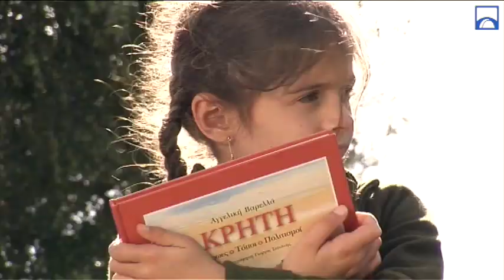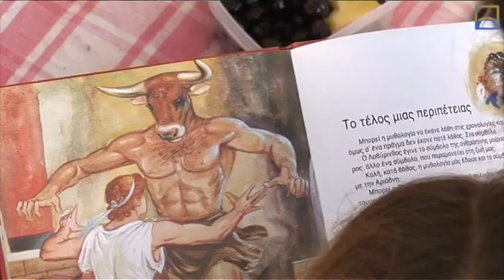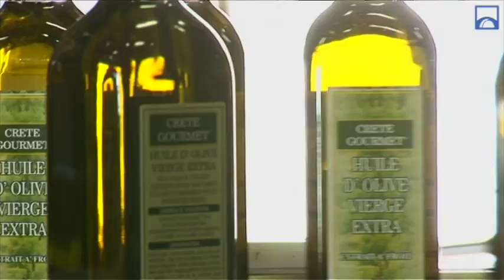The Art of Making Greek Olive Oil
Crete, the largest island of Greece. A crossroad of commerce and civilisations. A land touched by the Aegean Sea. A pure place, surrounded with natural beauty and breathtaking landscape with a temperate Mediterranean climate and eternal sunshine.

Being blessed with the modern climate and fertile lands, Crete is ideal for the growing of olives.

Five thousand years ago, the people of Crete were the first in Europe to tame the olive tree. They turned the wild olive trees into trees that can be cultivated.

The Cretan olive oil is produced in olive groves nurtured by the Sun and Sea.

It is cultivated in groves that are owned by the local families who know each tree and with great love and care they pick each olive with their own hands.

For the people of Crete, nature is part of their roots, as they call them. Each year during winter, the people in the villages get together to gather the olives.

The making of olive oil is a family affair, a reason to come together. It is tradition that passes on from generation to generation. The values are deeply rooted in each family member they have grown with them just like the olive groves cover up to two thirds of the cultivated land of the island, the olives are the symbol of Crete.

They are an inextricable part of life. Its history goes back into the centuries.

The use of olive oil in the Cretan diet can be traced back into the past, as far back as the linear scripts, A and B of the Minoan civilization. It has been documented that the Minoan people have been using olive oil ever since 2000 BC.

The olive is the symbol of peace; the prize of the ancient Greek Olympic champions, the Olympic laurel is a leaf of an olive branch.

Even today, the harvest of the olives is considered a ritual and it is carried out in a traditional way. The olives are struck the long sticks and fall on large pieces of cloth, then they're collected one by one by hand.

This traditional method guarantees the best quality of the fruit and the longevity of the tree.

The selection is made very carefully so that only the best quality olives are placed into the sacks.

But the day is not over as the selected olives now need to be taken to the local mill for pressing.

For centuries now olive oil has been the base of the Cretan diet.

Olive oil - the liquid gold according to Homer - is a miraculous source of nutrients.

When the gathering of the fruits is completed, it is essential that the olives are taken to the mill on the same day to produce the freshest oil. There, the olives are crushed and the olive oil is extracted.

In the past, granite wheels were used in order to press the olives. Today, the presses used are made out of stainless steel.

First, the olives are separated from their leaves and washed. Afterwards, they are crushed into a pulp which is then homogenized in large mixer. And finally, through the process of centrifugal separation, the olive oil is extracted.

From the mill, the fresh oil is taken to the bottling factory. There, it is stored in stainless steel tanks under the optimal conditions where it is allowed to settle for at least one month. Before oil is to be bottled, it must first go through a mechanical filtering process, to be cleared from any remaining moisture and plant matter.

During the entire process, the temperature is kept below 60°F/16°C to maintain the integrity of the oil.

The filtered oil is now ready for the bottling line. First, the empty bottles are inspected and cleared for the clean air blast, then the bottle Is vacuum filled with the oil and closed with a pilfer proof top.

Next, an overcap is placed on the bottle and the labels are applied.

A thorough final inspection carried out before the bottles are cased and ready for shipment. The Cretan diet is proved to be one of the healthiest diets in the world which is attributed to its wide use of olive oil.

An irreplaceable ingredient that makes our salads and all types of food unique and fill with exceptional taste and nutrition.

Olive oil helps pump up the human body.

It assists it in producing and storing energy and, most of all, as if from the fountain of youth, it is thought to decelerate the body's aging.

The people of Crete have a good heart and not just in a metaphorical way. They have one of the lowest rates of cardiovascular disease in the world attributed to their high consumption of olive oil.

Cretan olive oil is light and tasty with a unique aroma.

It is the perfume of nature of the fields of chamomile and the Cretan herbs that harmoniously blend with the scent of olives. It is the way that the olives collected. It is the place blessed.

It is the people who care for their trees and they're in touch with the land who still preserve and follow the tradition and wisdom passed on from their ancestors. The welcoming of the new harvest is their reward, a celebration for the olive.